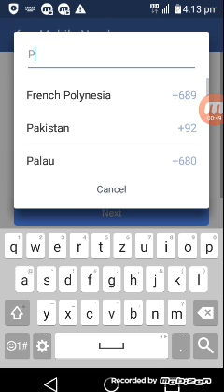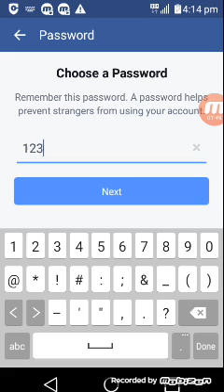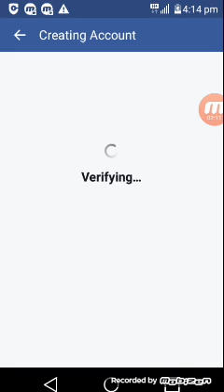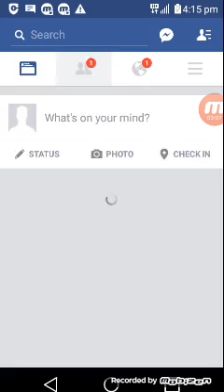Funny Videos 2017 [ People doing stupid things ]